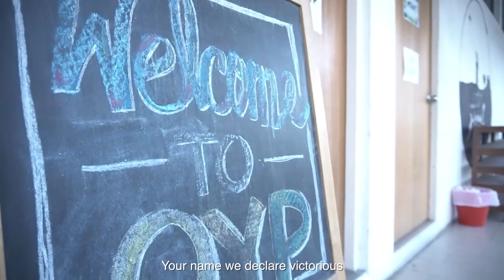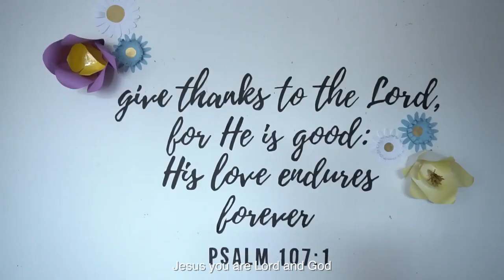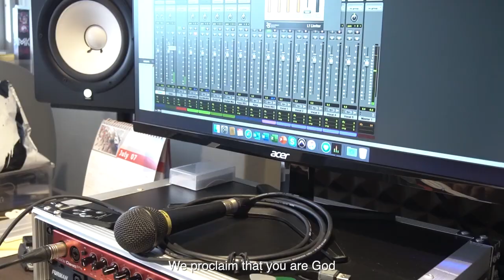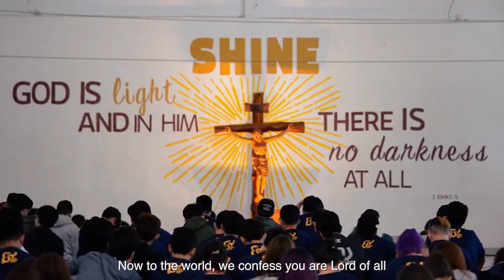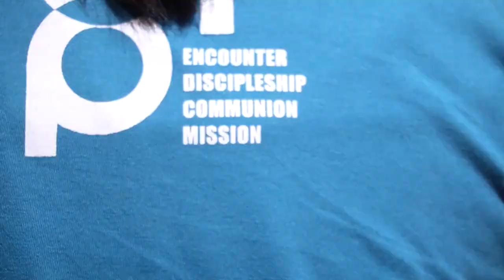Your Name – Nicholas Loo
When I was reading the letter from St Paul to the Philippians – the one that talks about, for this God raised Him, and gave Him mind, and gave Him the name that is above all names, every tongue shall confess, and every knee shall bow – I think the alarming point came up when I realised that there were many more instances in my own life as a disciple that my tongue has refused to confess and my knee has refused to bow. I questioned God, “How will You establish Your authority in my life?”

The moment of grace came when I realised that God does not overwhelm us with force or authority. Instead, God overwhelms us with love. That moment on Calvary when we look up upon the cross, when we see him lifted high above the earth and He draws on men to himself – is this exact moment that we witness to a God who is completely self-emptying, who reveals Himself as Love.

My prayer for all of us is that we may begin to want to surrender in a more authentic way, in a deeper way – to the great love of God and finally allow the name of Jesus to have the final say in our lives.

► PRODUCTION CREDITS:
• Staff & collaborators of the Office for Young People, Roman Catholic Archdiocese of Singapore

• Webcasting: Communications, Archbishop's Office, Roman Catholic Archdiocese of Singapore

► THANKS & CREDITS
Original composition performed by Nicholas Loo